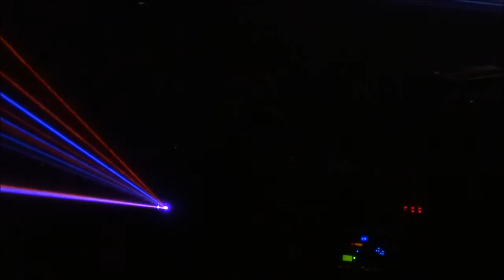Brit Floyd - Moscow - State Kremlin Palace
Brit Floyd - Pink Floyd Tribute - Moscow - State Kremlin Palace
20 Nov 2016

Signs of Life
Learning to Fly
High Hopes
Pigs (Three Different Ones)
Echoes
Yet Another Movie
One of These Days
Empty Spaces
Young Lust
Time
The Great Gig in the Sky
Money
Comfortably Numb